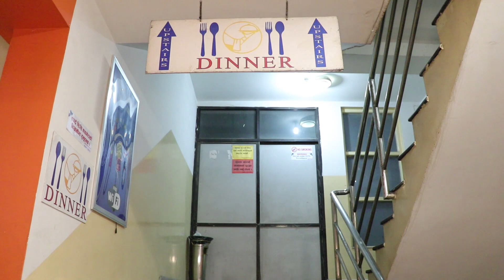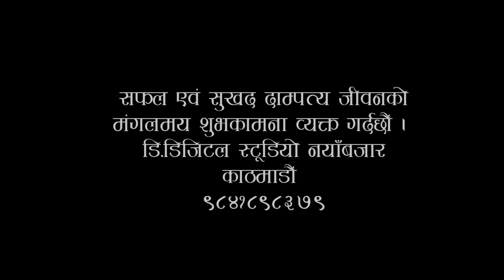Milan Wedding Party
D.digital Studio Geetanjalichok
Nayabazar Kathmandu